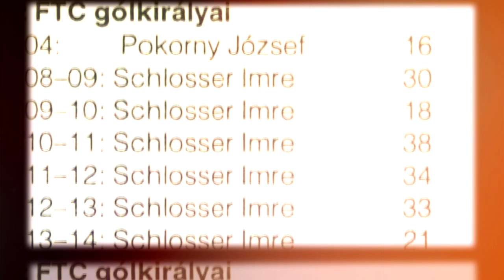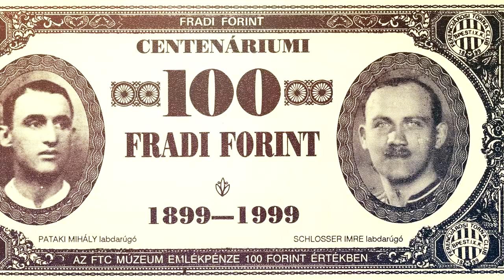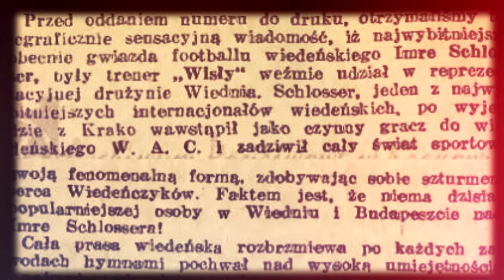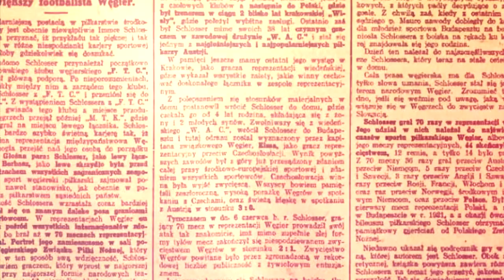Imre Schlosser - Węgierski drogowskaz Wisły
Kiedy na świat przychodził pewien węgierski obywatel mający wkrótce podbić serca piłkarskich kibiców, Stany Zjednoczone Ameryki ów stanami zjednoczonymi jeszcze w pełni nie były, Szwajcaria nie miała nawet własnej flagi a w Hiszpanii wkrótce zarejestrowany miał zostać pierwszy klub futbolowy. Imre Schlosser, bo o nim mowa, w przyszłości pojawił się w Polsce już ze statusem gwiazdy. Nic dziwnego zatem, że w naszym kraju też postawił na gwiazdę. Białą Gwiazdę.

Partnerem merytorycznym serii jest serwis HistoriaWisly.pl

Źródła:

W filmie wykorzystano materiały pochodzące z zasobów Węgierskiego Archiwum Filmowego, zasobów fotograficznych Ferencvárosi TC, MTK Budapest FC, Ilustrowanego Kuryera Codziennego, serwisu HistoriaWisly.pl oraz udostępnionych w domenie publicznej.

Nagy Béla: Fradi futballkrónika 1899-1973 (Budapest, 1974)

Nagy Béla: MLSZ kiskönyvtár 1. Futballkrónika 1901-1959 (Budapest, 1981)

Nagy Béla: Fradisták. Portréalbum 1. (Budapest, 1979)

Nagy Béla: Fradi futballkönyv (Budapest, 1985)

Fradi futballmúzeum 24. Félezer Fradi-nap. 500 nap a Fradi-krónikából 1996. január 1.-1997. május 15. (Budapest, 1997)

Nagy Béla: FTC napló 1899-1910